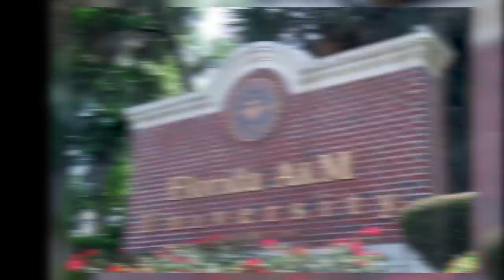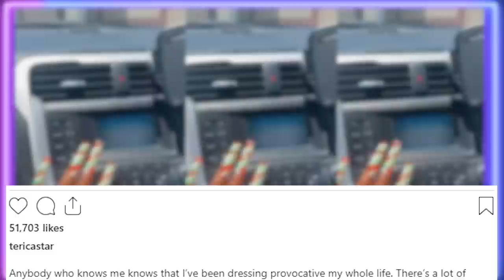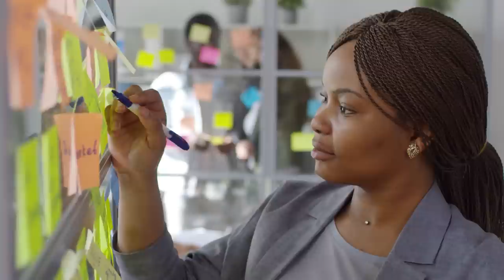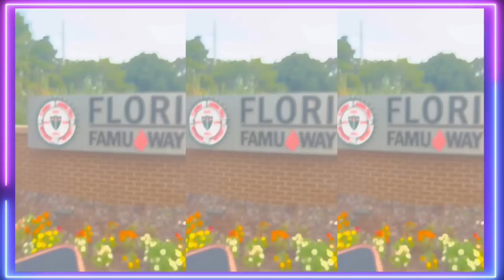FAMU Student Who Took The B00TY Pic Is Threatening To Expose Professors FOR THIS REASON!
The student who went viral after sharing her provocative graduation pictures on Florida A&M University’s campus isn’t going down without a fight. After Terica Williams took nude photos in front of the HBCU’s mascot, the school launched an investigation. Williams could lose her degree if found guilty of misconduct. The recent grad promised that others will feel her wrath if she has to endure consequences.

“If I’m going down, three professors are going down with me,” she wrote on her Instagram stories.

She also asked for prayers that she is still awarded her master’s degree in counselor education.

“All I want is for my degree to be conferred,” she wrote. “I don’t want no problems with anyone.”

Vice President of Student Affairs William Hudson, Jr., Ph.D announced that the school as looking into the matter after her photos went viral.

“The university is aware of the picture taken and is currently investigating the incident,” read a statement issued via social media.

Terica Williams showed off her bodacious body to send a message to those who judged her for the way she dressed.

“Anybody who knows me knows that I’ve been dressing provocative my whole life. There’s a lot of assumptions that have came with me accepting my body,” she wrote. “A lot of people questioned my capabilities and intelligence solely based on how I choose to dress. As I’m standing here with my Masters Degree at the tender age of 24, I am the living proof that clothes do not define you. I encouraged every body to embrace their bodies and step outside social norms.”

She did take photos with clothes on as well. In one photo, she sporting bell bottom jeans, a bright orange FAMU crewneck and a stunning afro. The 24-year-old also posed on a plunging black, shimmery gown on campus as well.

Williams also shared a few choice words dedicated to those that felt her degree should be snatched over the seductive photo.

“How the people from the highest of seven hills praying on my downfall?!,” she captioned a photo. “My degree was earned, not given. They cannot take it away. If you want FAMU to withhold my degree, then you’re the real snakes. ”